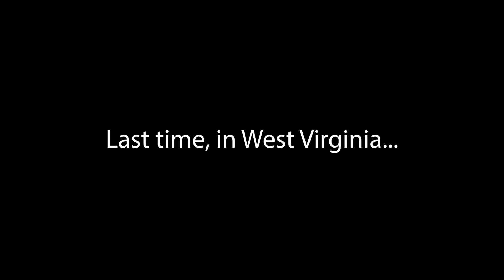New River Gorge Climbing Vlog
Chill vlog with some chill folks and a gumby or two.